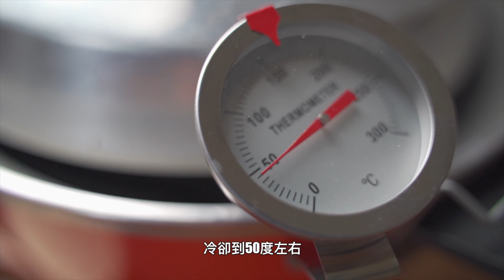kome koji!!自製甘糀甘酒-酵素滿載鳳梨船-精製糖的替代品/地方媽媽Ａ力的廚房/A Japanese "Intravenous Drip" Drink (Rice Cooker)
“自製甘糀甘酒-酵素滿載鳳梨船”
吃米的季節，大家腸胃都開始滿漲，
當肚子敲起來是”啵啵“聲時，
我總是會想到放酵素進去腸胃來個趴踢，
鳳梨～木瓜～奇異果都是我會聯想到的戰力，
以前為了騙小孩吃風梨，會用冰糖去煮，
現在認識了甘糀甘酒，沒有加糖也可以甜滋滋，
甘糀甘酒就是用米加入麴來發酵的飲品，
用米花的活性酵素帶出澱粉的甘甜～

經過發酵的澱粉有：
酵素寡糖、葡萄糖、氨基酸⋯⋯
可以活化腦部、恢復疲勞、調整腸胃機能，
聽說還可以保濕美白養顏美容（小聲）

用米麴發酵不同於酒麴，沒有酒精 老小皆宜，
冬天暖胃暖心防感冒，夏天清涼補氣防中暑，
用電鍋保溫功能，不用一天就可以完成，
冷藏保存可以代替糖來使用，
味道不同於精緻糖的甜膩，
是比較接近舌根的甘味！！
米麴真是個相見很晚的好東西，
加鹽加醬油去發酵就是料理魔法，
加米發酵就成了甜滋滋的甜點調味劑！

用糯米來養是全糖，
用白米來養是半糖，
這次用裸白小可愛的白米，
已經甜到上天堂，
下次用糯米，應該可以直衝宇宙！

滿漲的腹肚沒什麼比運動更適合的告別了，
片尾也分享一下，一起在家划龍舟，
揮別那被節氣填滿的粽子收納區吧！

作法:
一杯白米打成米漿或不打，煮熟，
放到50度左右拌入兩杯米麴，
用電鍋保溫功能發酵8~12個小時，
發酵過程中每小時攪拌，
會發酵得更多汁香甜，
發酵完成再煮一次殺死米麴，
（繼續發酵容易變質）
冷藏保存代替糖使用，
可加豆漿牛奶或水果調成飲品，
可加入鹼粽或較酸水果代替糖膏，
紅豆湯杏仁豆腐乳酪甜點都適合！！
加熱開水熱熱喝偷入酒精也很啊嘶啊！！

🐤傳說中喝的點滴
🐣製作起來超級簡單
🐥甜到懷疑人森又不會有貓膩
我是Ａ力地方媽媽，運動是我的日常，廚房是我的療癒室，
我曾經是個圓噸噸的地方媽媽，也在九彎十八拐的減脂路上迷過路，
如果妳也在學習，我會很開心在這裡見到妳～
這裡有我老公幫我記錄的生活，我也很歡迎妳到粉專上跟我聊天，
生活是一場接力賽，我們一起陰溝裡賞星星！

攝影-我先森/周琨瑾火野攝影
剪輯-苔苔我/彭佳琳
音樂資訊-